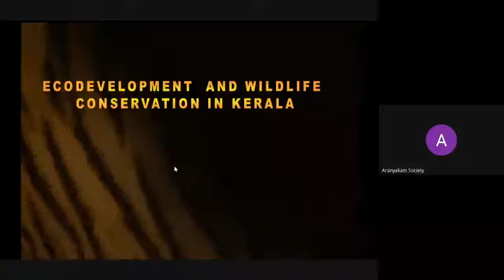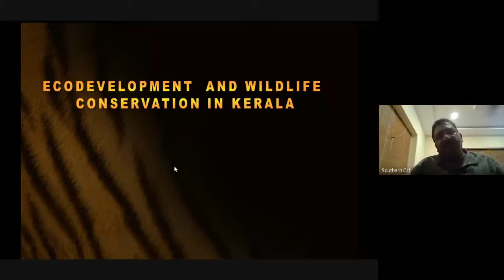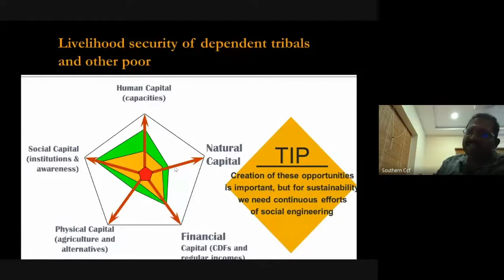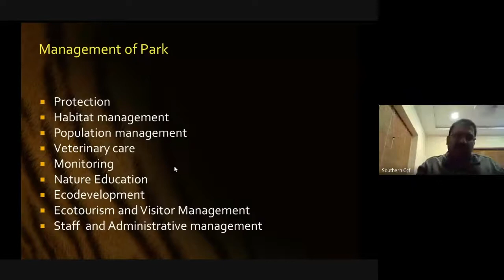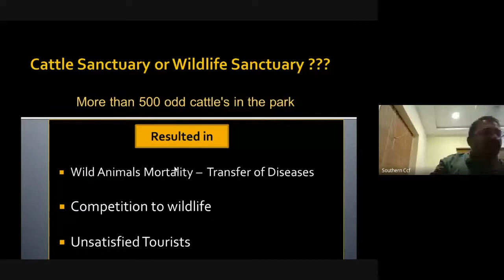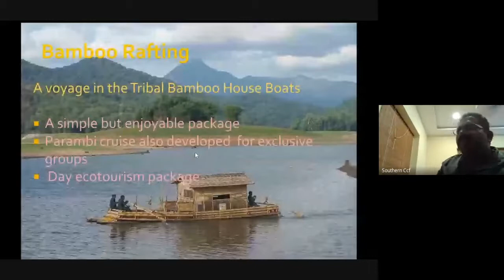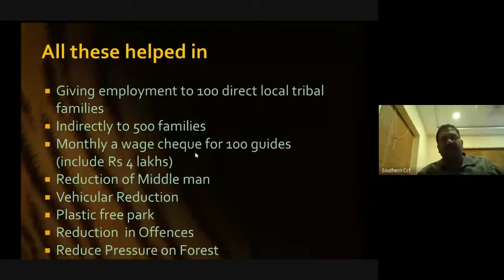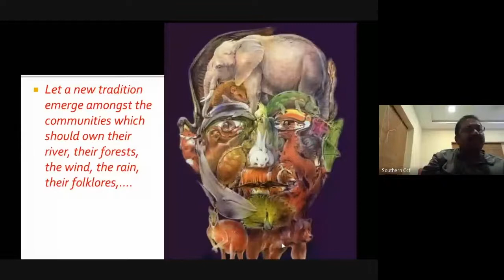Wildlife week webinar: Day5 Ecodevelopment and wildlife conservation in Kerala - Sanjayan Kumar IFS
Ecodevelopment and wildlife conservation in Kerala - Sanjayan Kumar IFS(Conservator of Forests,  Forest Department, Kerala)